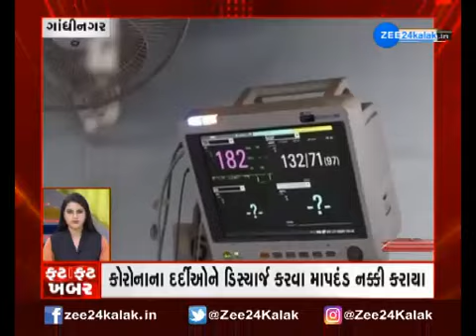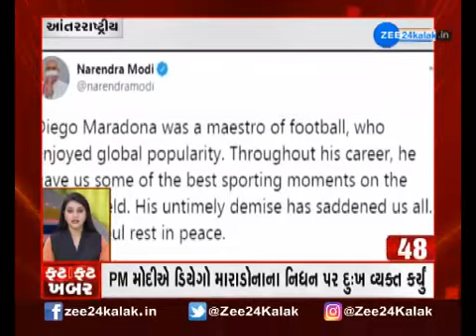Fatafat Khabar | ફટાફટ ખબર | Super Fast News | Daily News Updates | Today's News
ફટાફટ ખબર: અત્યાર સુધીના મહત્વના સમાચારો જુઓ એક જ ક્લિક પર